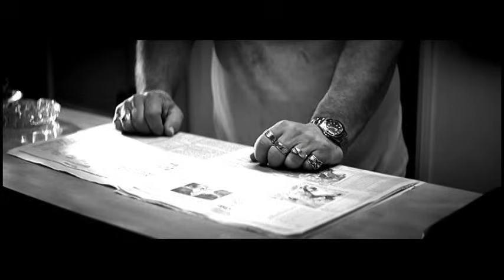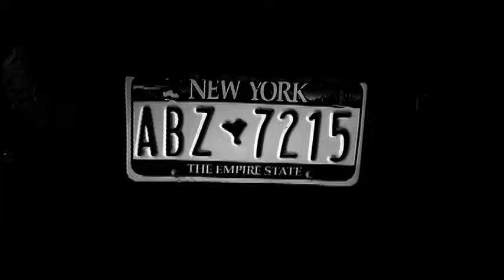Ashanti - Still On It ft. Method Man, Paul Wall